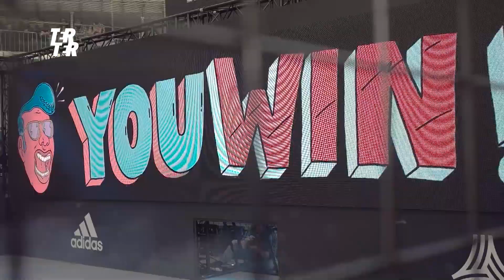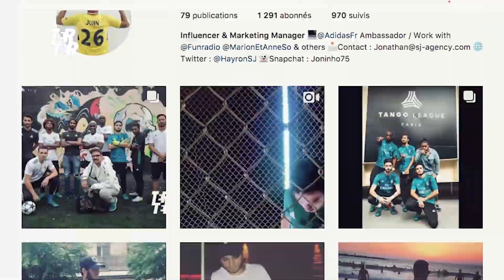Tango league, le documentaire - Une enquête Ter-Ter football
Salut les croqueurs de ballons, et bienvenue sur Ter-ter !

Voici notre première vidéo "sérieuse". Un vrai petit documentaire de 10min qui suit des joueurs participants aux tournois Tango league Adidas.

On s'est régalés à le faire et on y a travaillé très, très dur. On espère que vous allez kiffer autant que nous !

Ter-ter est la première chaine YouTube intégralement dédiée aux amateurs de football et pratiquants du football en amateur.

Tous les médias parlent en continu du football professionnel, jusqu’à l’overdose. Mais le vrai football, populaire, que tout le monde pratique, en bas de chez soi, en Five entre collègues ou en championnat loisir, personne n’en parle.

Ce sport magique, où des gens très différents, qui ne se croisent jamais dans la vie mais s’entendent parfaitement sur le terrain, partagent la même passion, c’est de ce football dont nous voulions parler.

TER-TER, c’est la chaine YouTube qui va parler football pour ceux qui l’aiment et le pratiquent, le tout, réalisé par leurs semblables, de vrais passionnés.

Présenté par :
Abde Glingue & Arnaud

Réalisation :
Alrik & Flo Loula

Montage:
Lucie "Zizou" Derail